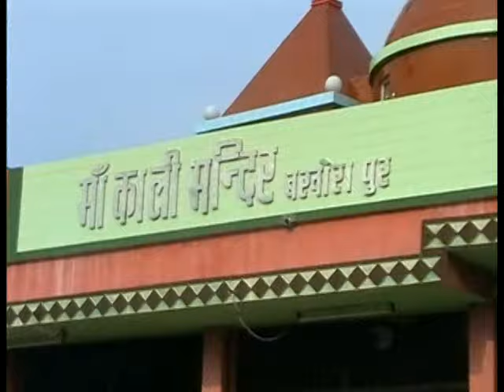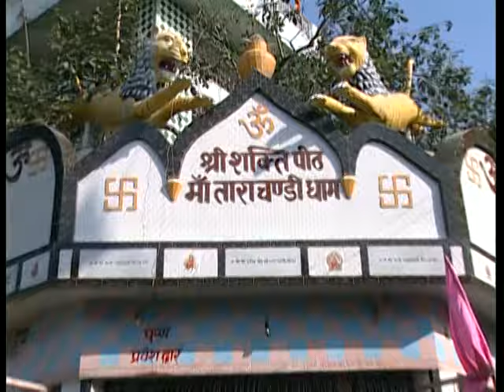Batada Ye Shera [Full Song] Maayee Muskaili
Song: Batada Ye Shera
Album: Maayee Muskaili
Singers: Vishnu Ojha,Dinesh Kumar,Pro. Bagi,Kamal Kishor Raju